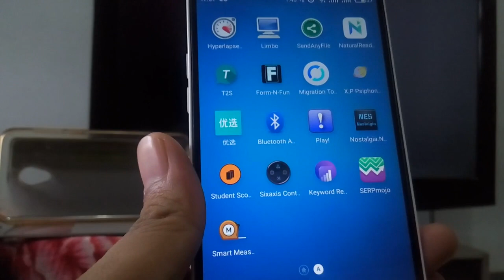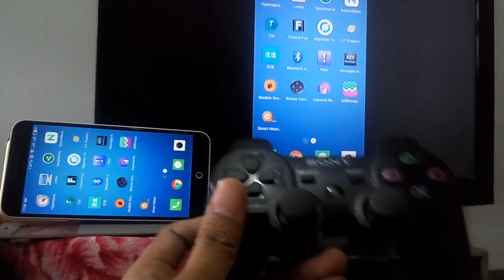Cara koneksi smartphone ke tv dan main game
dalam video ini saya mereview bagaimana cara mengoneksi atau menyambung smartphone ke tv dan bermain game